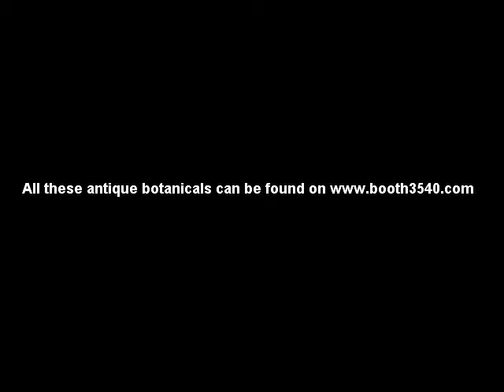Antique Botanical Prints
Antique botanical prints of flowers.